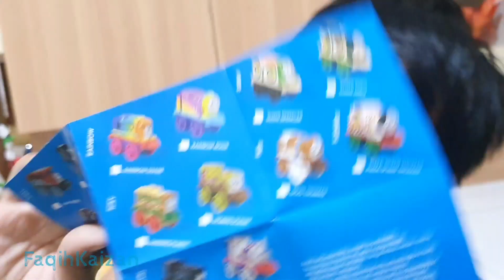BUKA THOMAS MINIS EH DAPAT nya EDWARD , CUMA INI KOLEKSI SUDAH PUNYA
Hai temen2, kaliini kita akan unboxing mainan thomas minis lagi dapetnya edward.
Nah thomas minis edward ini aku beli di alfa. Aku udah punya banyak mainan thomas and friends dan ini adalah koleksi ku yang sudah pernah punya ternyata.